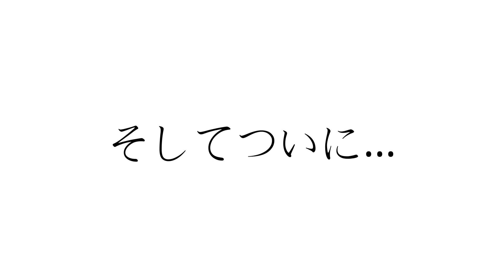【モンハン】巨大折り紙でモンハンのジンオウガ折ってみた！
今回は巨大折り紙シリーズ第二弾！！
モンスターハンターのジンオウガです！ジンオウガの別名は雷狼竜といってオオカミなのかドラゴンなのか…ほんとは、一番好きなのはジンオウガ不死種です！ＭＨＸＲにしか出てこないモンスターですが、あのエメラルドグリーンが好きです！ジンオウガにも亜種や金雷光などがあります。それでは、またお会いしましょう！